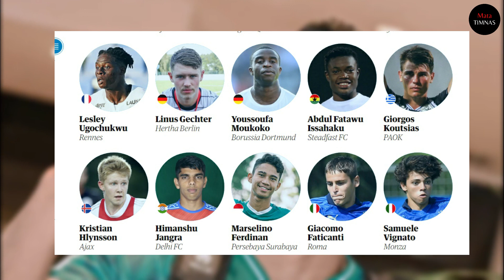GACOR !! 8 PEMAIN BARU TIMNAS INDONESIA PILIHAN SHIN TAE YONG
timnas indonesia
daftar pemain timnas
progress naturalisasi pemain
pemain keturunan
4 pemain keturunan
squad garuda terbaru
update timnas
shin tae yong
save sty
berita timnas terbaru
final aff